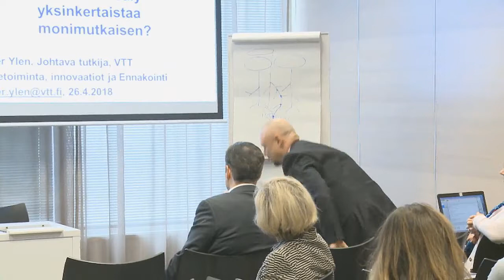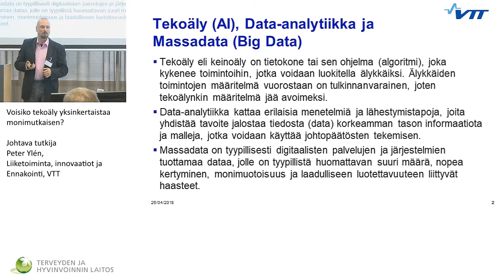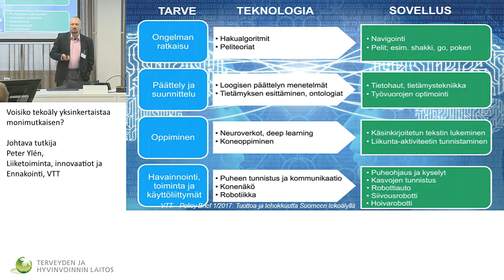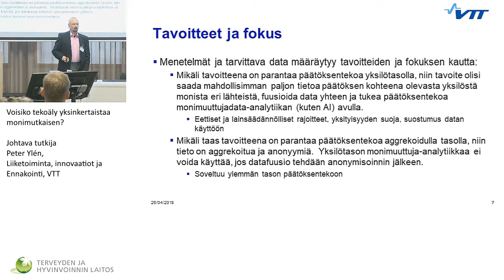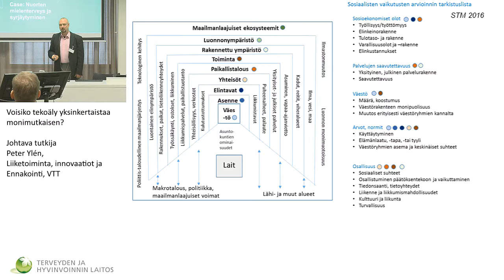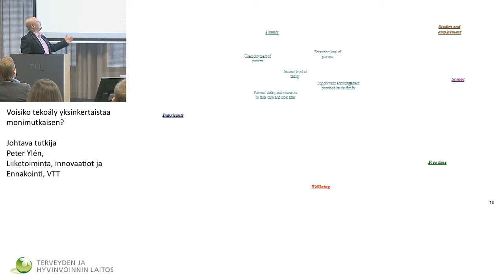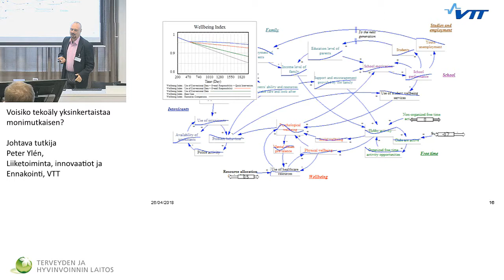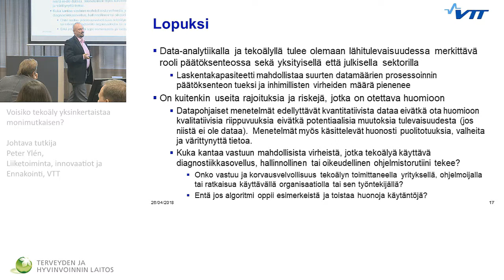Voisiko tekoäly yksinkertaistaa monimutkaisen?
Voiko sosiaaliturva yksilöllistyä ja yksinkertaistua?

Johtava tutkija Peter Ylén, Liiketoiminta, innovaatiot ja Ennakointi, VTT